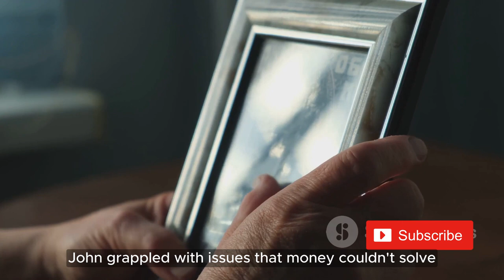Don't Worry, God Has A Plan For You